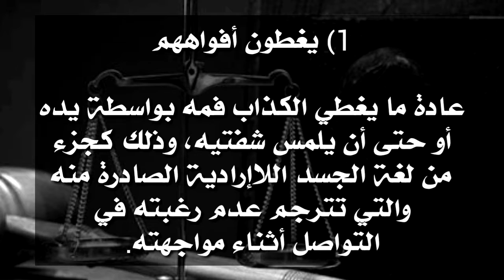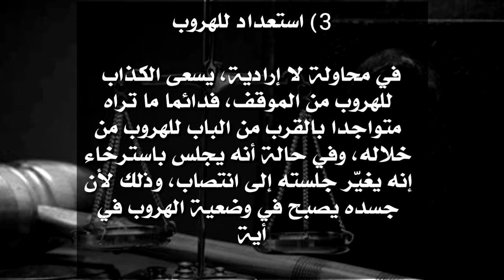شاهد أبرز علامات تدُل على كذب من يُحدثك، وستكشف لك الأشخاص الكاذبين دائما؟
قد يضطر المرء إلى الكذب أو إخفاء الحقيقة أو تغييّر وقائعها، لكي ينجو من مأزق، أو حرصا منه على عدم إيذاء مشاعر أحبائه.

ولكن هناك بعض الأشخاص الذين يتخذون من الكذب وسيلة للحياة، ويتطوّر الأمر لديهم إلى أمر مرضي، ولكي نفرق بين هؤلاء وبين الذين يكذبون تحت ضغوط معينة، فإن هناك دراسة جديدة توضح معالم الكذاب، وفقا لصحيفة "هافنجتون بوست" البريطانية.

تشير الدكتورة لين تن برينك، من كلية هامس لإدارة الأعمال، إلى أن هناك 8 تغيّرات فسيولوجية وسلوكية، من السهل رصدها على الشخص، لاكتشاف كذبه:

1) يغطون أفواههم

عادة ما يغطي الكذاب فمه بواسطة يده، أو حتى أن يلمس شفتيه، وذلك كجزء من لغة الجسد اللاإرادية الصادرة منه، والتي تترجم عدم رغبته في التواصل أثناء مواجهته.

كما أن الكذاب أحيانا ما يغطي أجزاء محددة من جسده، ومنها الرأس والعنق والبطن، لأن الكذب يشعرهم بأنهم معرّضون للخطر ومنفتحين عليه.

2) التكرار والتفاصيل الصغيرة

لا يحب الكذاب أن يبقى صامتا، لذا فإنه يميل إلى التحدث بشكل أكثر من اللازم، وكلما التزمت بالصمت فإنه يسرد تفاصيل كثيرة وغير مطلوبة، من أجل دعم قصته، ولإقناع من حوله بخداعه.

3) استعداد للهروب

في محاولة لا إرادية، يسعى الكذاب للهروب من الموقف، فدائما ما تراه متواجدا بالقرب من الباب للهروب من خلاله، وفي حالة أنه يجلس باسترخاء، إنه يغيّر جلسته إلى انتصاب، وذلك لأن جسده يصبح في وضعية الهروب في أية لحظة.

4) كلماتهم عكس لغة جسدهم

لا تتطابق كلمات الكذاب مع لغة جسده، فمثلا عندما يتحدث أحدهم إليك عن المآسي التي مر بها وتسببت في تركه للعمل، بينما هو يبتسم أثناء حديثه، كما أن حركات يديه وإيماءاته تشير إلى حماسة غير طبيعية.

5) تغيّرات في التنفس

يواجه الكذاب صعوبة في التنفس، وهذا ناتج من ارتفاع ضغط الدم أثناء كذبه.

6) حركة العين

عملا بالمقولة الشهيرة أن "العين هي نافذة الروح"، فإن الكذاب دائما ما يغيّر من اتجاه رؤيته، فعندما يكذب ينظر إلى أسفل، وعندما يقول الحقيقة فإنه ينظر إليك مباشرة.

وبإمكانك أن ترصد الكذاب بسهولة، عندما تراه ينظر إلى الباب أثناء حديثه، وذلك في رغبته في الهروب.

7) العدوانية

يميل الكذابون للعدوانية، ويصبحون متحفزين لك، أثناء حديثهم معك، وأحيانا ما يحدقون فيك دون أن تطرف أعينهم، في محاولة منهم لإظهار أنهم صادقين.

8) التململ

إن التململ علامة حقيقية على الطاقة العصبية، ويتدرب الكذاب على هذه التقنية، في حال قلقه من أنك لا تصدقه.

ويعكس الكذاب تململه من حركات، مثل اللعب في شعره، وطرقعة أصابع يديه أو قدميه، وشذ أذنيه.

أيضا من حركات التململ عند الكذاب، هو جر القدمين، وذلك لأنه يشعر بالضعف ويرغب في الفرار.